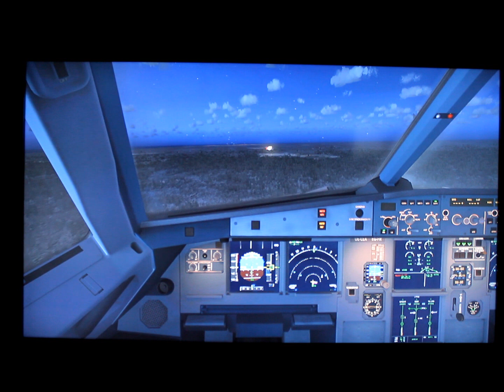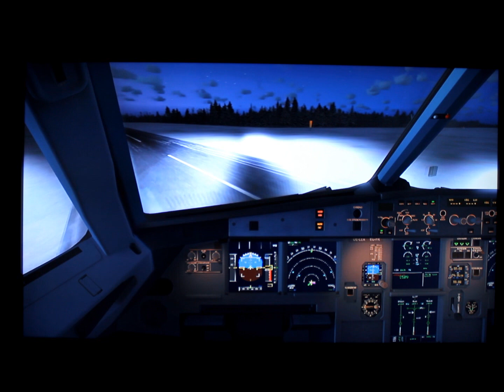Me landing at EFKK (Kokkola-Pietarsaari) Airport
Flight Simulator X Aerosoft Airbus X A320 Landing at EFKK (Kokkola-Pietarsaari) Airport in Kronoby, Finland